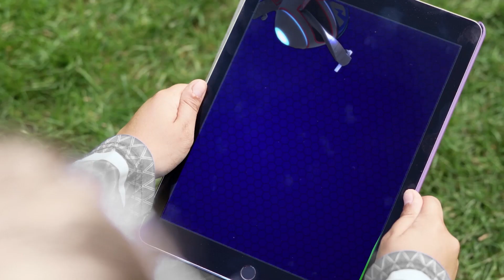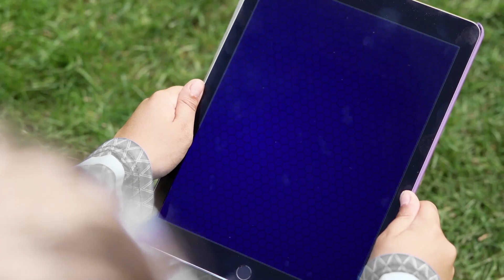Pidżamersi | Romeo Sowetka Kontrolująca Umysły! | PJ Masks po Polsku